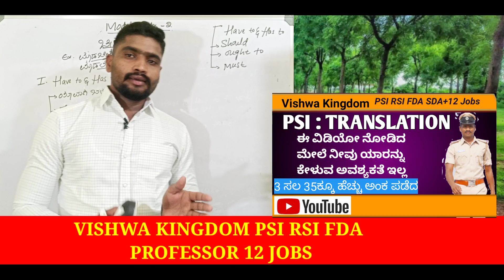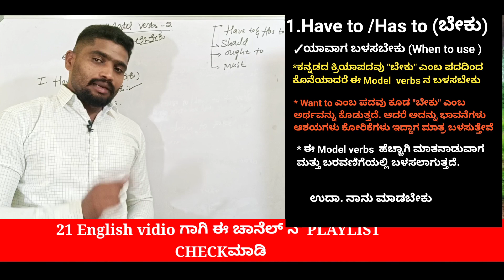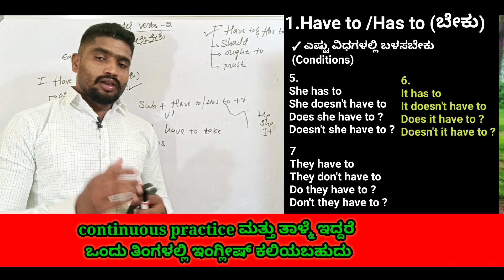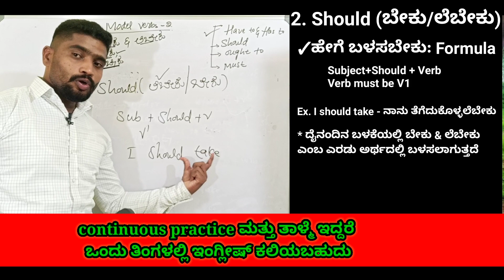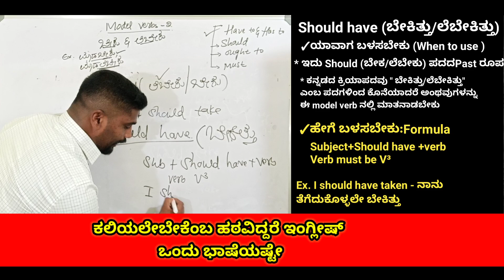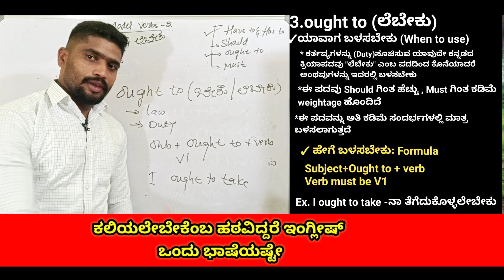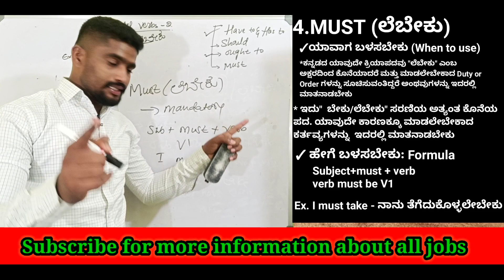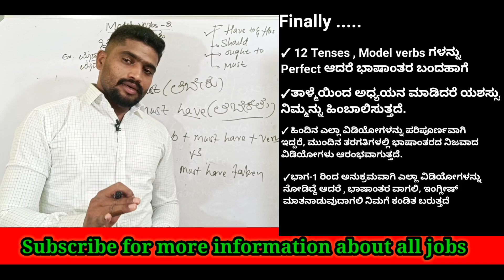How to use Have to/Has to , Should,Must model verbs in English/PSI ಭಾಷಾಂತರ|ಕನ್ನಡದಿಂದ ಇಂಗ್ಲೀಷ್PART-23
@VISHWA S Kingdom

ಕನ್ನಡದಿಂದಲೇ ಇಂಗ್ಲೀಷ್ ಕಲಿಯುವ ಸುಲಭ ವಿಧಾನಗಳನ್ನು ವಿಡಿಯೋ ಸರಣಿಗಳಲ್ಲಿ ಹಂಚಿಕೊಳ್ಳುತ್ತಿದ್ದೇನೆ.

PART 23 PDF NOTES

ಕನ್ನಡ ಮಾಧ್ಯಮದವರಿಗೆ ಸುಲಭವಾಗಿ ಕಲಿಯಬಹುದಾದ ಇಂಗ್ಲಿಷ್ ವಿಡಿಯೋಗಳು